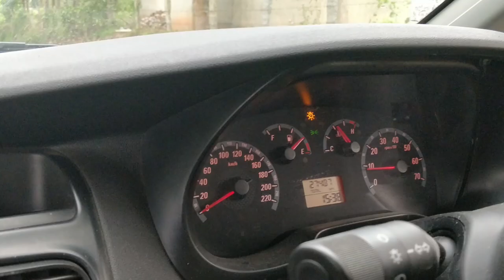Nearest River from Bangalore - Unexplored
Hey all! This is a short video!
We were actually on a task.. Searching Rivers.. around Bangalore..
We wanted Drift wood, Rocks and Aquatic Plants. Sad we didn't get any of them!

Gnanesh K